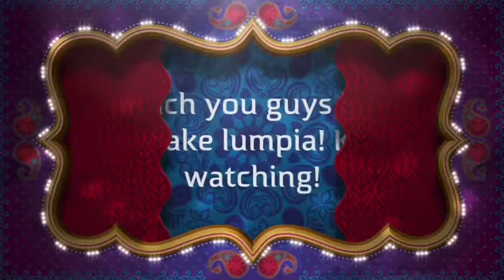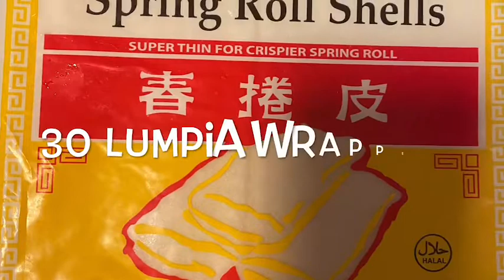HOW TO MAKE LUMPIANG GULAY||PANLASANG PINOY||MADAM GITI